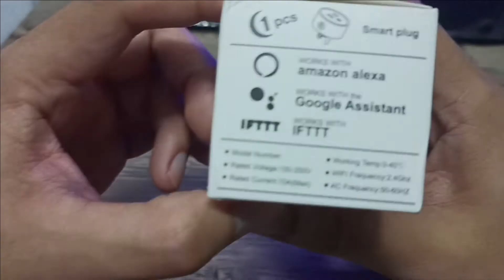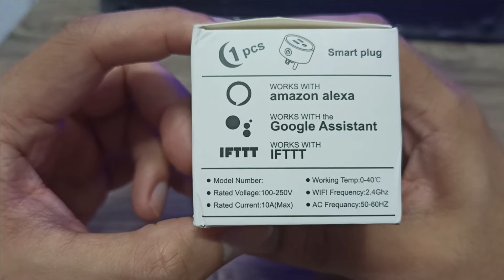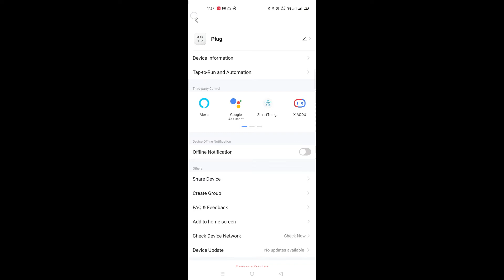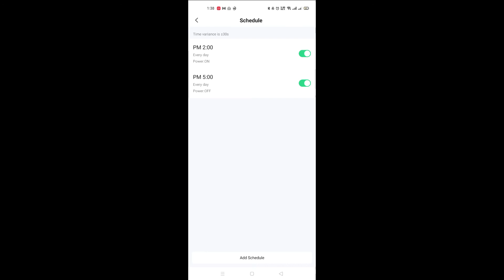SMART PLUG REVIEW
On this video you will see how worth it the item is, for only 200+ pesos you can turn your appliance on and off remotely.

Don't have alexa or google? no problem just watch this review.